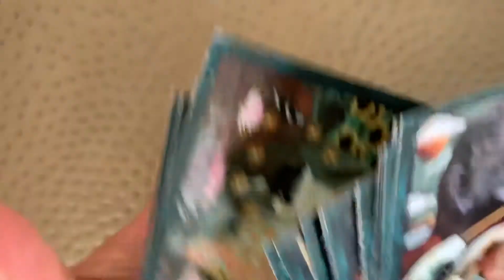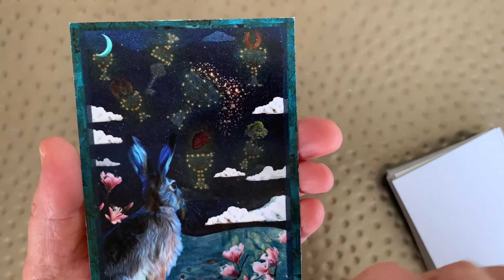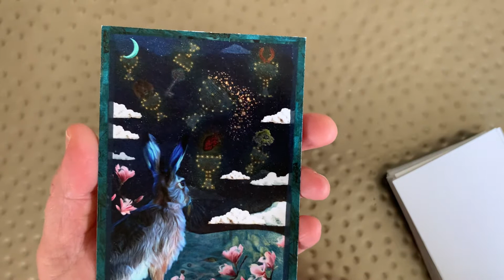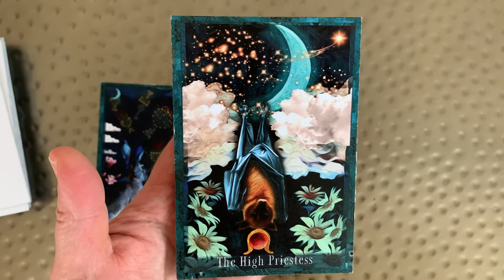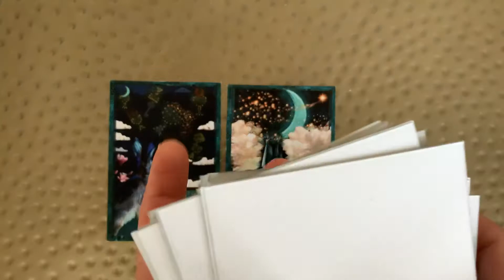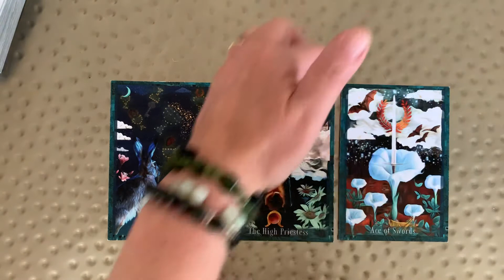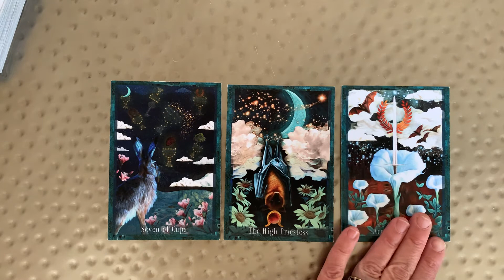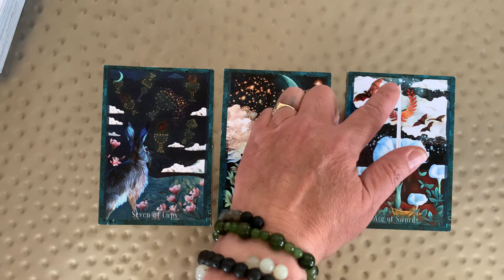Tarot Reading for July 2, 2020 (Guardian of the Night - Mock Up Deck)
Good morning!

Have some extra time on your hands as a result of staying in? Use it to dream big!

Last call for the first edition of the Guardian of the Night